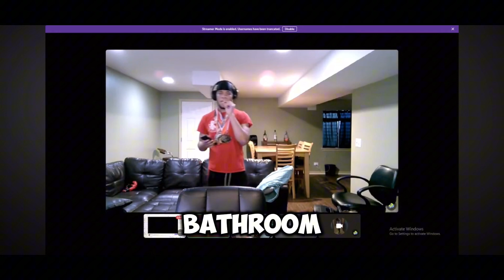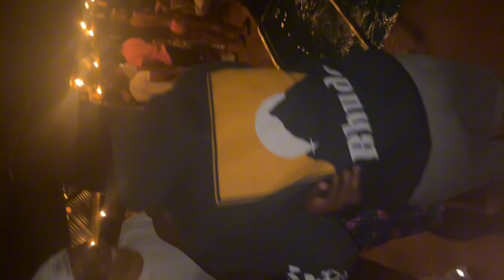10 MINUTES OF RANDOM VIDEOS…(FINALLY TELLING THE TRUTH🤧)